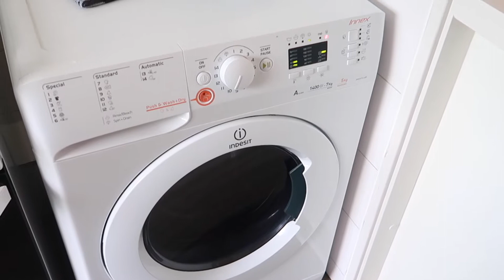DIT HAD IK ECHT ZO HARD NODIG! | VLOG #92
Echt jongens, de Action is een ware life saver! Zonder dit item had ik echt niet veel langer kunnen leven. Einde drama? Welnee, er was ook nog een akkefietje met een tak. Uiteraard. Anders wordt het maar saai.